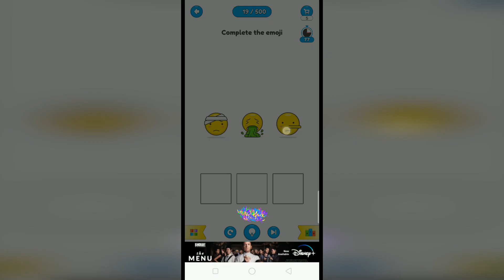Emoji IQ Emoji Puzzle Game Level 19